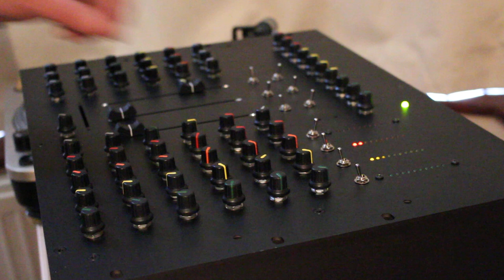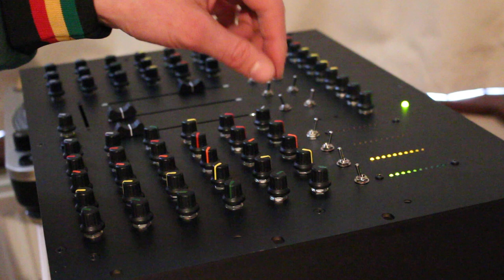My new Mostec 4 way Pre Amp, The very first Test back at home.... Frequencies!!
Bad Bad Bad piece of kit. !
Tune - Mention Africa - Donovan Kingjay / Reality Souljahs Dubwise.